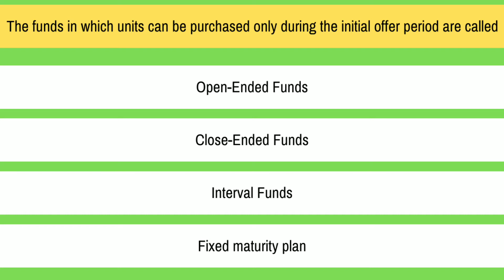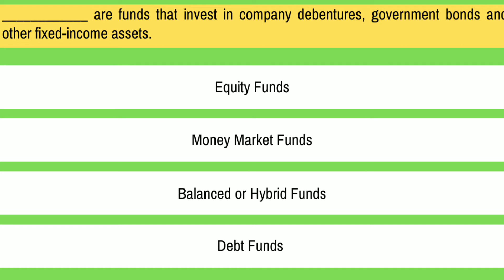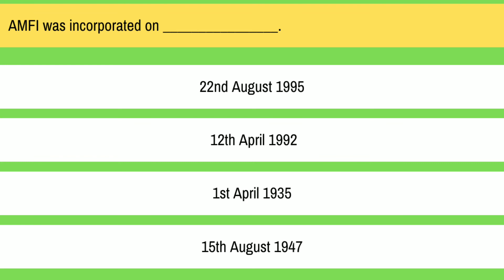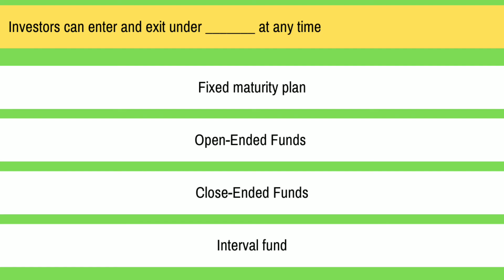Mutual Fund Distributors Certification Exam Preparation | NISM Series V A Exam Preparation | Test 2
Mutual Fund Distributors Certification Exam Preparation | NISM Series V A Exam Preparation | Test 1

🔴 Join Best & Highly Recommended Professional Courses
NSE ACADEMY CERTIFIED CAPITAL MARKET PROFESSIONAL

1. Analysist
2. Club
3. Premium